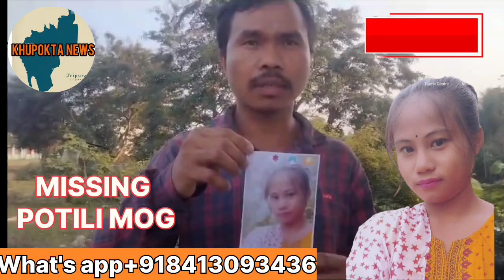BIHIK BERA KHAITHANG MI MSAI SANTO TRIPURA NOH MUNGKHE POTILI MOG